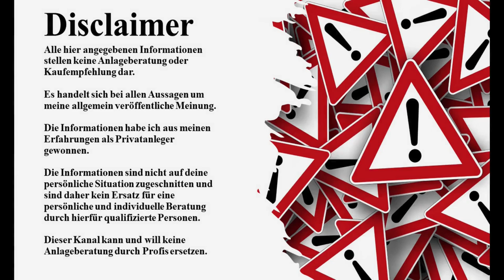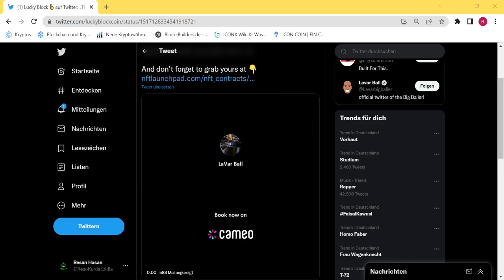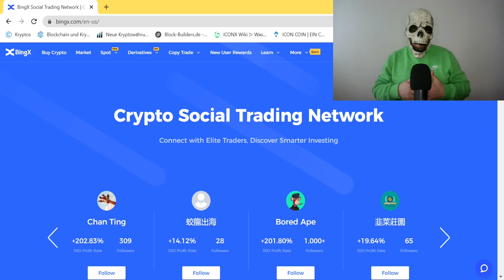Lucky Block Coin Schluss mit Scam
In meinem heutigen Video schauen wir uns die neue Kryptowährung an.
Lucky Block Coin! Einen neuen Coin in der Lotto Branche!
Lucky Block geht Mainstream!
Registriert euch bei meinem Partner Bingx.

Picture und Video Copyright by: Pixabay, Pexels, Videezy, Canva, Google